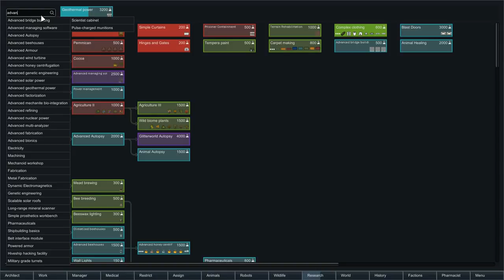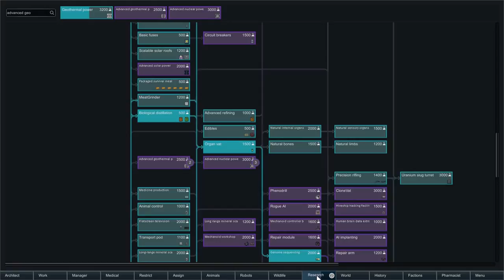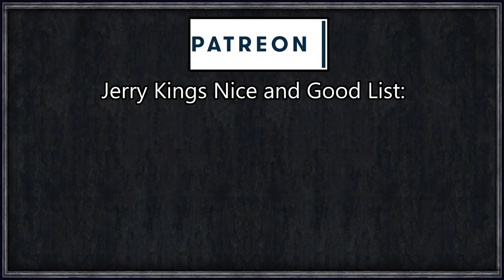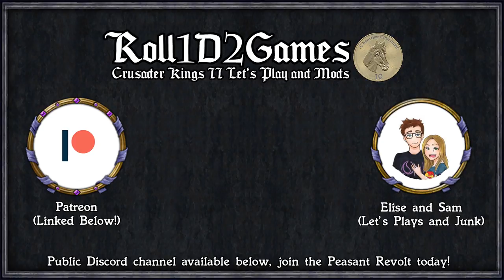Rimworld: GeneCorp #9 - Lab Construction